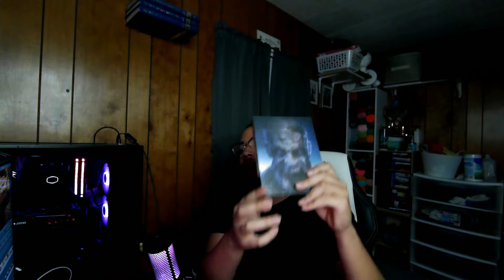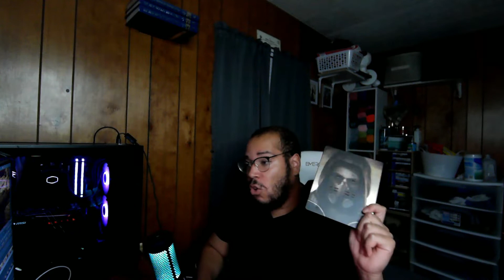Losing Faith In This Game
How Do You Guys Feel About Dying Light 2???